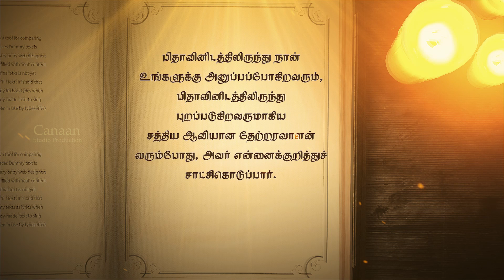CSI திருநெல்வேலி திருமண்டலம் திருவசனம் 2024 | May_26 | Canaan Studio Production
Tamil Verse : VASANTH KUMAR

English Verse: JOEL

Design & Recording Studio : @Canaan Studio Production Tisaiyanvilai, PH: 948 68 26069, 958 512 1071

Special thanks to Arise & Shine Family Tisaiyanvilai